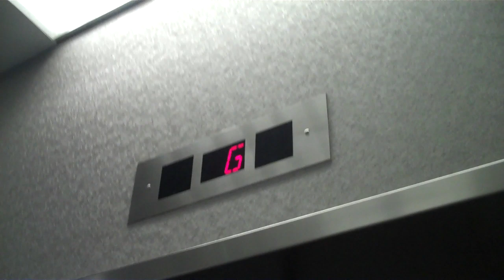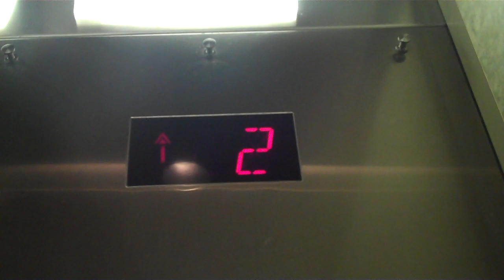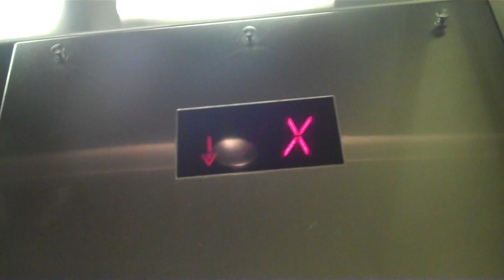Nice Schindler Hydraulic Elevator @ The Source at White Plains in White Plains, NY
Filmed with suzzex. This was a nice elevator, but a bit lonely.